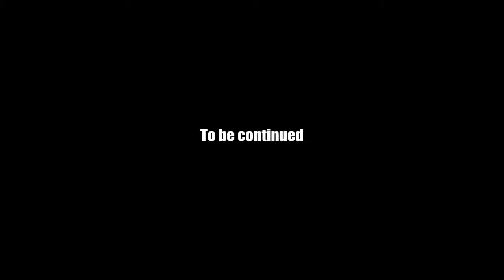AQ Worlds "Face Off" (Part 26.3)